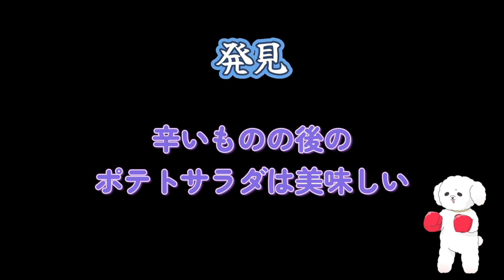【手元実写】ペヤング激辛やきそばを食べるよ！【新人Vtuber】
みんな、おはよー！

今日は激辛挑戦動画💥
録画の事情でイラストの私で失礼してます😭🙏

手元実写と書いてはいますが、私の手は1秒も映りません
安心してみてね😊

個人勢セルフ受肉Vtuber
戌丸みず( Inumaru Mizu )🐩🍋